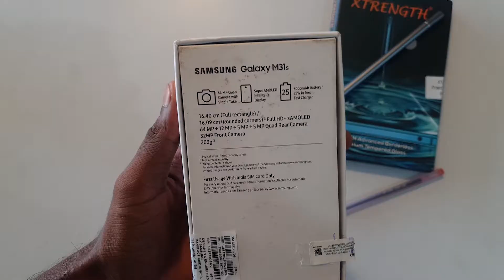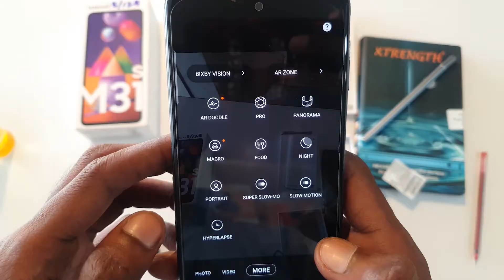Samsung galaxy M31s Unboxing and Review || Best Gaming Phone || 6GB 128GB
welcome
                Vivek Unbox Therapy

👉 Today We are Unboxing the brand New Samsung Mobile.
👉 This is Samsung galaxy M31
👉 This Video will be very Grateful for those who are going to purchase this Product.

👉 Product Details like:

⭐ Price
⭐ Ram
⭐ Rom
⭐ Quality
⭐ Design
⭐ Warranty